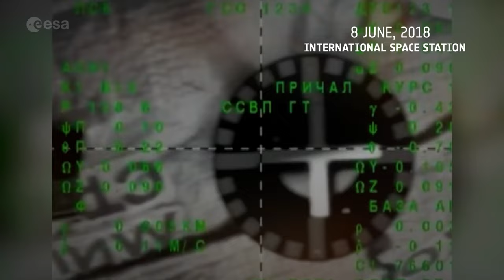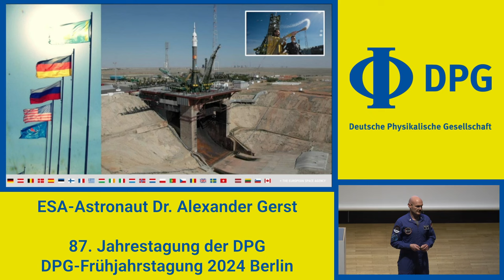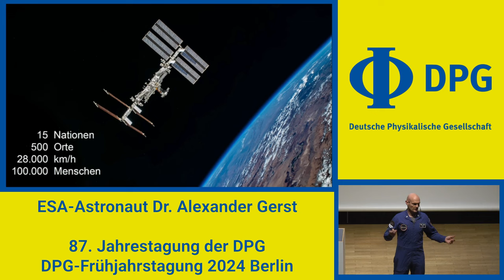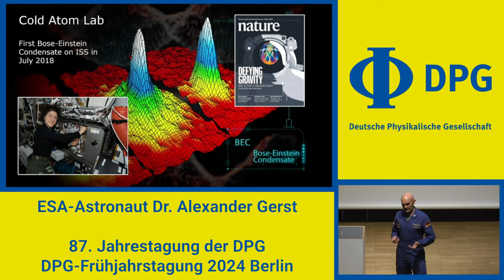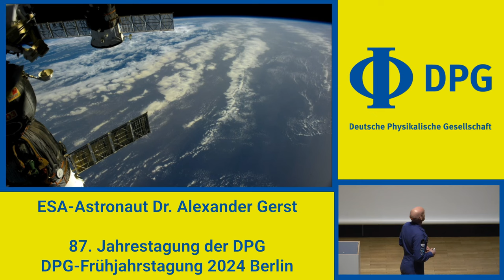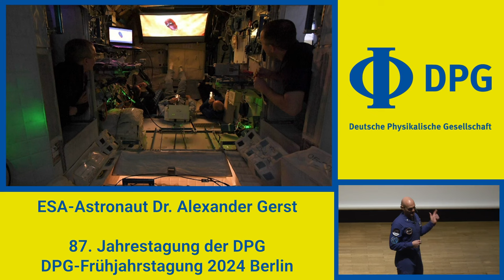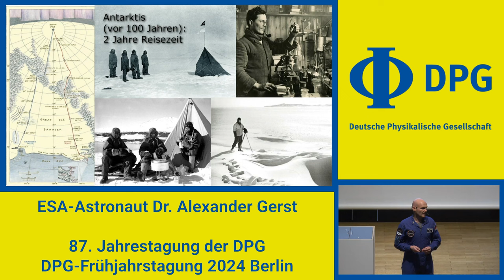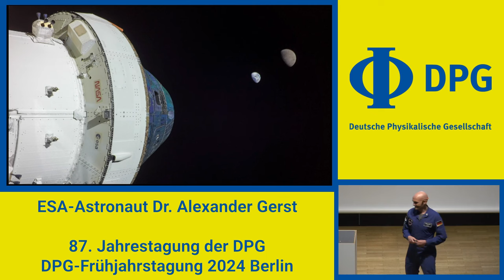Über unsere Horizonte – warum wir den Weltraum erforschen | Dr. Alexander Gerst, ESA-Astronaut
Abendvortrag auf der 87. Jahrestagung der DPG und DPG-Frühjahrstagung am 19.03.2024 in Berlin

Dr. Alexander Gerst, ESA-Astronaut spricht "Über unsere Horizonte – warum wir den Weltraum erforschen"

Kapitel:
0:00 Intro
0:14 Begrüßung
5:24 ESA-Video "horizons"
8:59 Vortrag